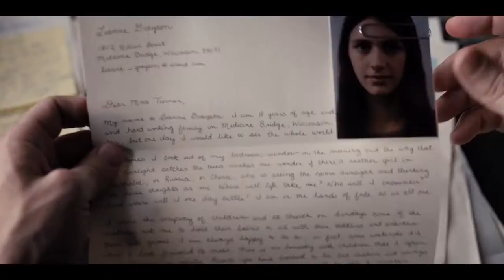Servant Trailer Apple TV+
Servant is an American psychological horror streaming television series created and written by Tony Basgallop, who also executive produced alongside M. Night Shyamalan. The series follows Dorothy and Sean Turner, a Philadelphia couple who hire a girl named Leanne to be the nanny for their baby son, Jericho. Leanne's arrival brings about strange and frightening occurrences for the couple.